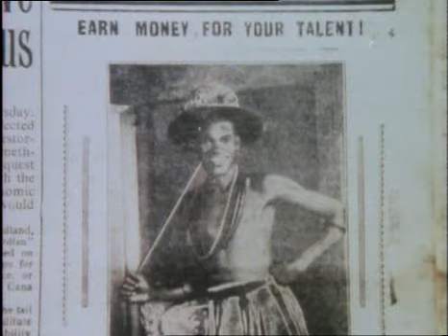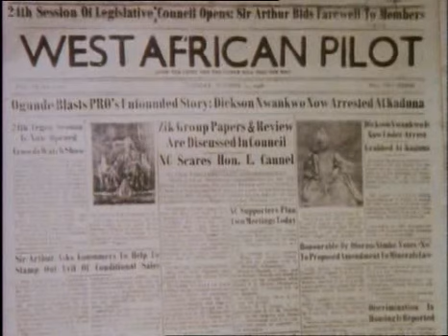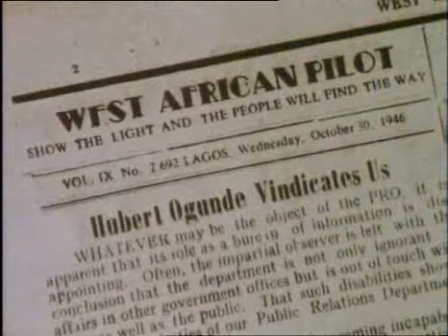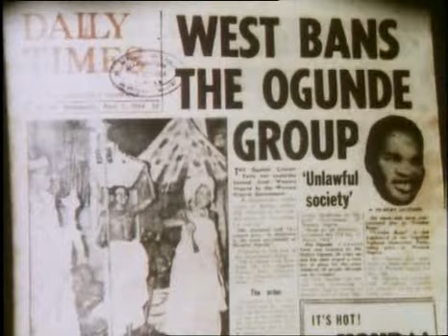Ogunde-The World About Us part 3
Hello, I have finally resolved my technical challenges in uploading the part 3 of the documentary. My apologies for the delay but please do provide your comments after viewing.